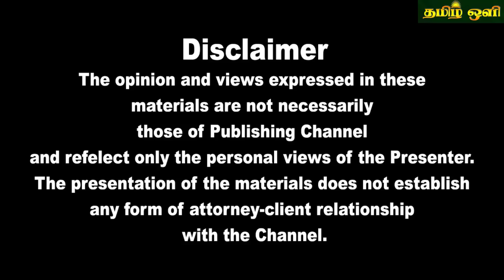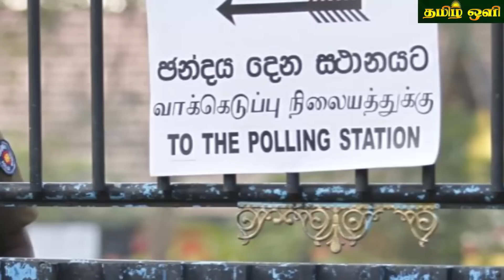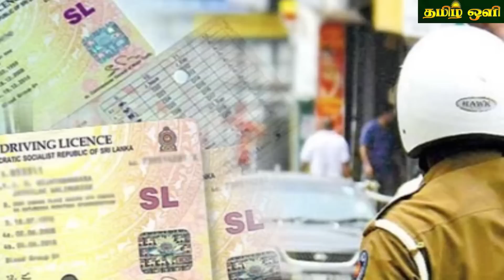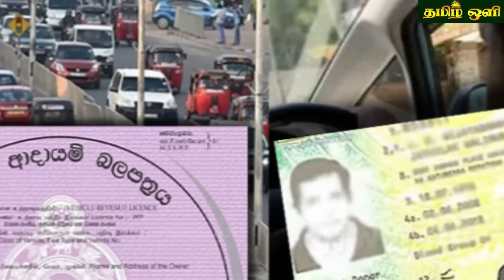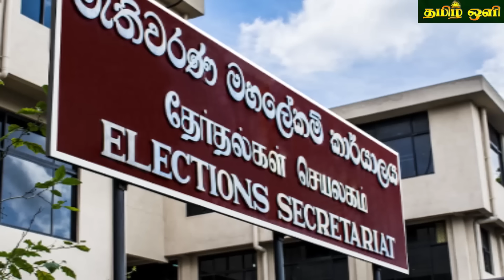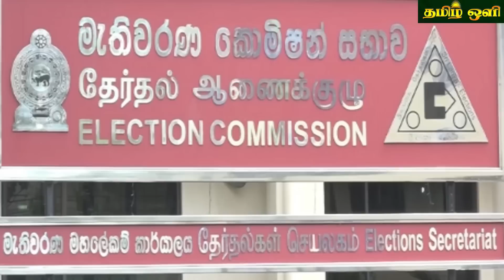இலங்கையின் மதிய நேர பிரதான செய்திகள்03.03.2023 SrilankanTamil News |Today News | tamil oli News